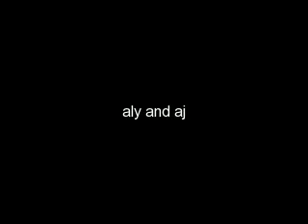HighSchool SweetHearts (a jemi love story)Episode 30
where the story left off-
Joe-NO, ill open it *he smiled* (BTW:HE HAD A BONER!)
Demi-ok *smiled* (BTW:DIDNT KNOW HE WAS HORNY LOL)
Joe-*went out the car and walked over to her door wen he opened it,he did somthing she didnt expect, he carried her all the way to her door and opened it ,closing it behind him as he walked inside then headed towards the couch and laid her ther and went ontop of her on his knees and began to take off his vest then tie then shirt along with his shoes and laid on top of her and then took off her top shirt along with her shoes (BTW:she had an inder shirt) leaveing her in only her under shirt and leggings throwing them on the floor.Then he knotted his fingers through her hair and kissed her passionately*
Demi-*shocked*
Joe-*stuck his younge in her mouth and made out with her sliding his hands up and down her curves then waist then thigh and then slid  his hand under her shirt and put his hand on her back close to her bra
 (Thinking:i can just take her cloths off right now and make love to her!UGH! NO JOE CONTROL URSELF U CAN ONLY KISS HER!!)
(BTW:in the car joe was daydreaming about making demi his and remebering her body which turned him on)
Demi-*got in to the kiss and wrapped her arms around his neck and held him there not planning on letting him go then wrapped her legs around his waist (Thinking:OH MY GOSH JOE DONT STOP PLEASE DONT CHANGE UR MIND! (8O)] then she put a hand on his arm tracing his mucels because he was holding her so tight that he was flexing then felt the boner* (lol)
Joe-*liked wat she did and lowered his hand from her back to her waist holding the bottom part of her body tighter to the bottom part of his body
and through the kisses he gave her he said breathing hard* I *kiss* want *kiss* you *kiss*so *kiss* bad *kiss* I *kiss* your *kiss*ur *kiss*body *kiss* I *kiss* love *kiss* u *frenched kissed for a long time without pulling up for air then pulled up to breath* (A/N:finally!)
Demi-*took advantage and started kissing his neck then jaw and went to his ear and whispard breathing hard* me too *and hugged him tighter to fell the warmth of his skin on her*
Joe-*was about to take his pants along with her shirt and pants off but started (Thinking:no joe dont u cant do that now. ugh!!! this is so freakin agonizing!! i want her sooooo bad!! no joe dont! put ur hands on her waist and dont take off her cloths or urs off!)started kissing her more passionately which got more softer with every touch between their lips untill Joe gave up all control of him self and pulled back kneeling ontop of her and took her shirt off then untwined his belt unbottoning his pants and took them off throwing them on the floor then took her pants of slowly, threw them on floor then laid on top of her only in his boxers (A/N:HOTTTT!)
and her in only her bra and underwear kissing her more fiercly knotting his fingers in her hair pressing his body down on hers*
Demi-(Thinking:YESSSS! FINALLY!!DAMN I DIDNT KNOW HE WAS THAT HOTT!! YESSSSS! YES!!!) (8O) kissing him back*
Joe-*pulled away from her face and started kissing her neck then shoulder then went back up to her face and wrapped his hand around her to reach for her bra but started (Thinking:JOEEEE!!! control urself get ur hands away from her bra!! (A/N:damn angry consious lol) FUCK IT!! I NEED HER BODY AGAINST MINES I WANT HER SO MUCH.SHIT I FORGOT TO LOCK THE DOOR!) he pulled back and was about to get up wen demi held him tighter and said*
Demi-Nooo joe dont get off me *she was breathing hard clinging to him around his neck* make me yours *she whispard*
Joe-*breathing hard* im only gonna lock the door *smiled*
Demi-okay *she let go and turned around to watch him wak to the door (A/N:she was really watching him because he looks freakin sexy in boxers!!) then stood up*
Joe-*locked the door and wen he turned around he stared at her body smiling big*gosh! i love you so much *walking towards her then wrapped one hand around her waist and with his free hand hanged on to the couch cuz he was laying her down and laying down on her but all he dose is kiss her for the rest of the night and they both fall asleep on ech other joe had turned around so his back was on the couch and demi was ontop of him her head on his chest and he had an arm around her hugging her tightly holding her tight against his body*
WOW SHIT I WOULD LOVE TO BE DEMI LOL
HOPE U LIKE NEXT EPI POSTED IS GONNA COME AFTER THIS ONE AS SOON AS POSIBLE :) TELL ME WAT U THINK BY COMMENTS AND IF U HAVE ANY QUESTIONS LIKE WEN DOSE TONY COME INTO THE STORY LET ME TELL YOU VERY SOON :)